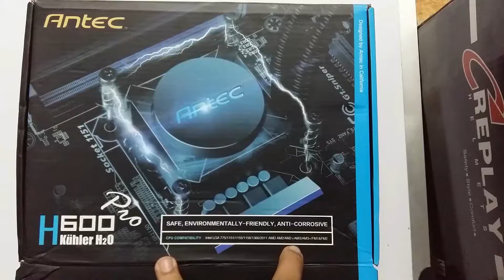Antec kuhler H600 Pro Review & Unboxing in hindi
hello friend,
   in this video i will show you a cpu cooler which is from antec. its is liquid cooler ,which come with water cooler .
its price is approx 4500 and in this price range its best cooler from i5  unlock processes upto 4.4GHz.its normally control the temperature approx  36 Celsius. its have 120mm radeator which is made in aluminium.ant come with 120mm fan which max speed is 1800rpm.also its cpu contact panel is made of coper which is best for transfer temparature. iss mainly beginners cooler.
its come with blue led which is look like quit impressive and come with sata connector which is best for those user which motherboard is not support for lequid cooler.